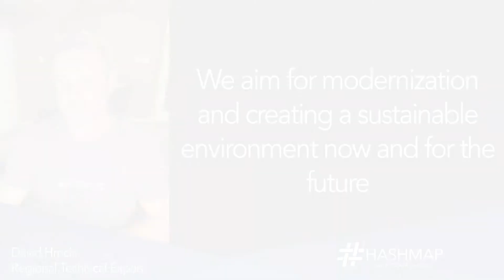The "Best Fit" Approach - Hashmap Perspectives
David Hrncir answers one of the many common questions we've received in our Data Integration Workshop. Not only can we help with data acquisition, data movement, data integration, data movement, data engineering, and data pipelining, we take a "best fit" approach. We put aside our cookie cutters and look at what solution is best tailored for your specific use case.